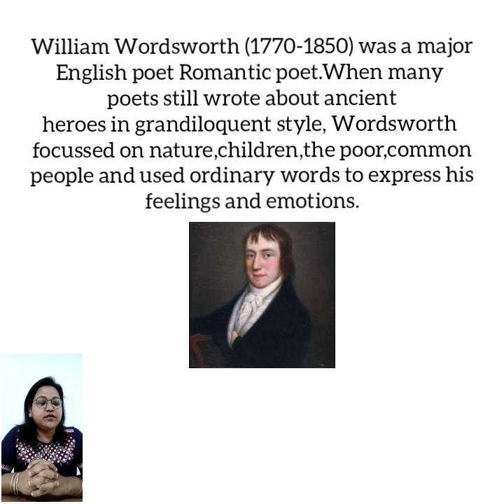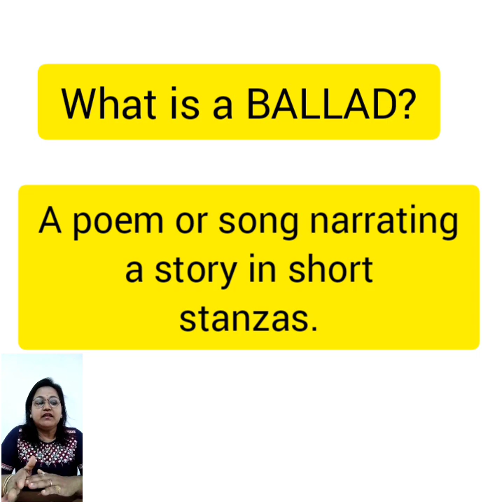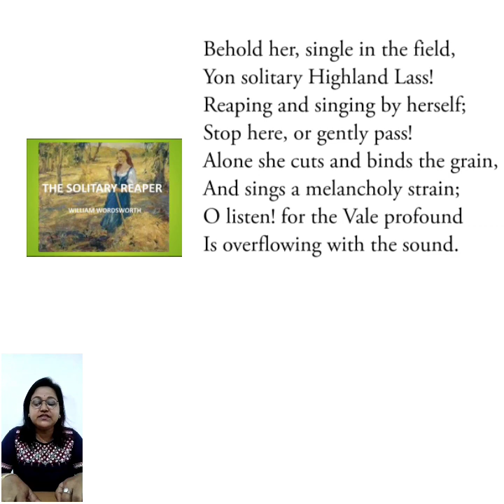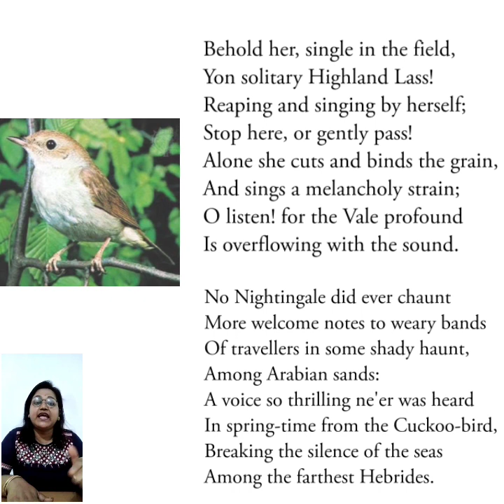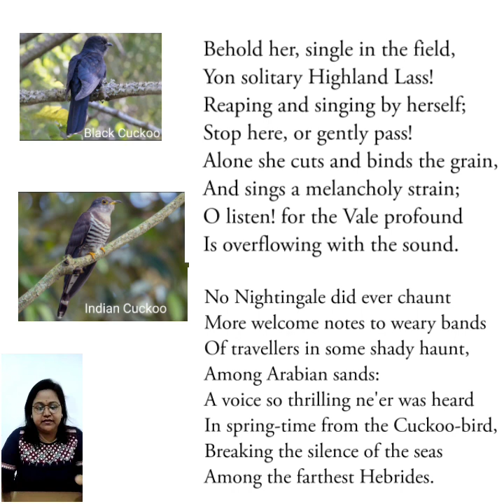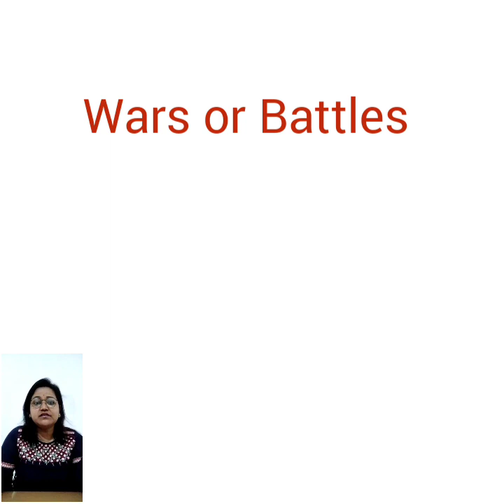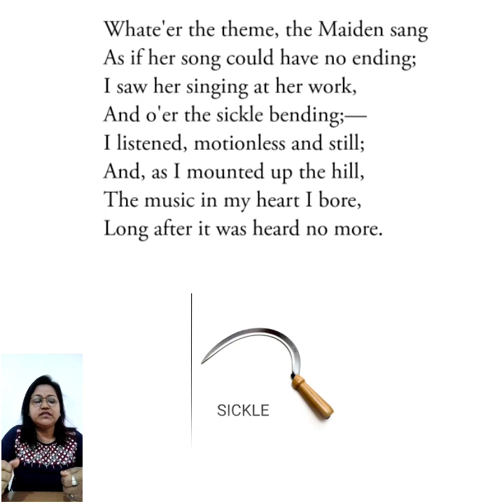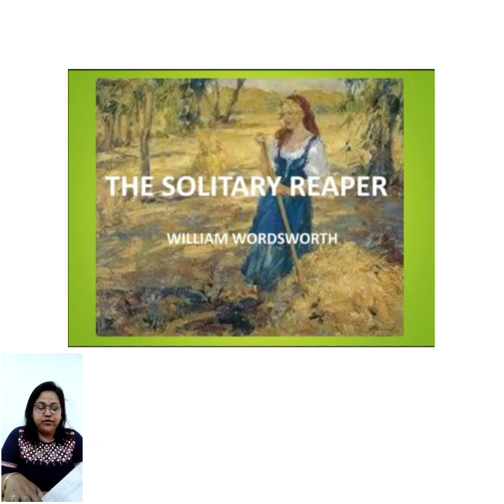The Solitary Reaper|William Wordsworth|Explanation|Difficult word meaning|NCERT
This session is on the explanation of the poem "The Solitary Reaper".